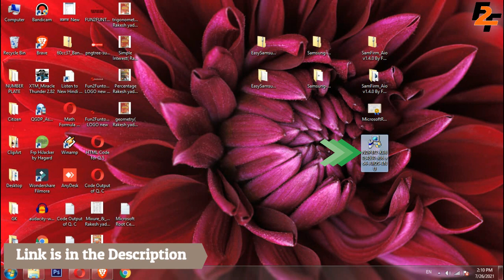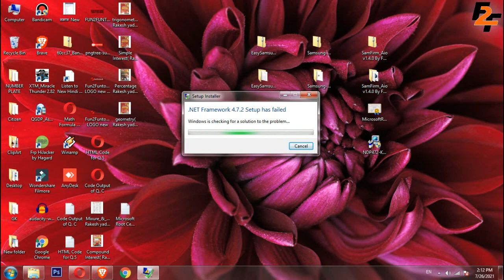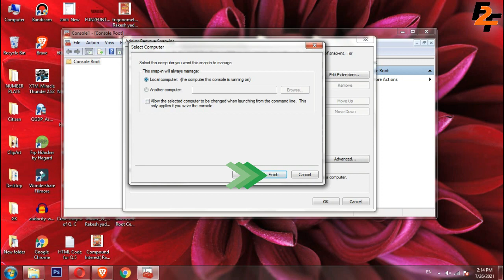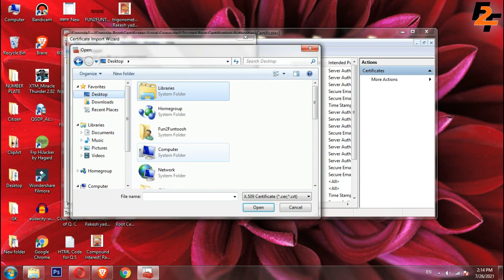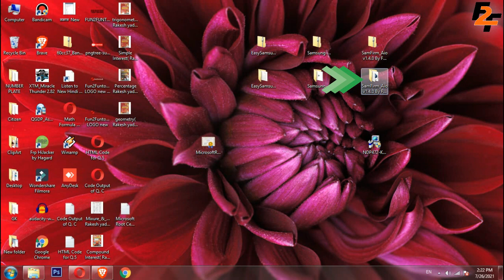[SOLVED] How to fix Microsoft .Net Framework Error 100% in Windows 7,8,8.1,10||Fun2Funtoosh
How to fix Microsoft .Net Framework installation Error 100%,
How do I fix a Microsoft NET Framework error?,
What causes NET Framework errors?,
Why is .NET Framework not installing?,
Why is Net Framework 3.5 not installing?,
net framework,
.net framework or a later update is already installed on this computer,
.net framework on mac,
.net framework offline installer for windows 10,
.net framework offline installer for windows 7 64 bit,
.net framework offline installer 3.5,
.net framework offline installer for windows 10 64 bit,
.net framework offline installer windows 7,
.net framework v4.o.30319 download,
.net framework runtime 4.7 did not install (error code 5100),
.net framework runtime 4.8 did not install (error code 5100),
.net framework runtime 4.7 did not install,
.net framework runtime 4.7 did not install (error code 5100) windows 8,

If you have any questions regarding this tutorial please comment.
On this channel, you will get to see all kinds of videos.